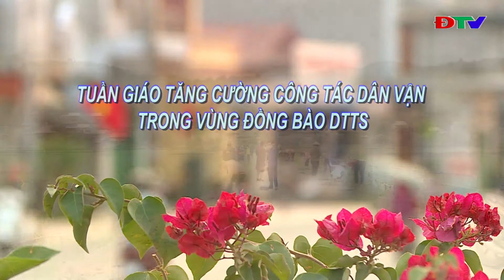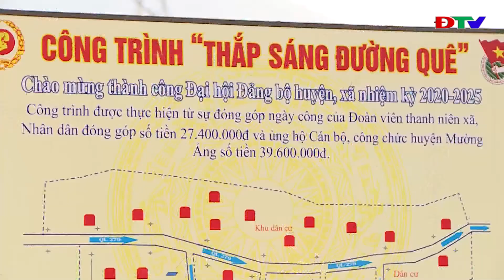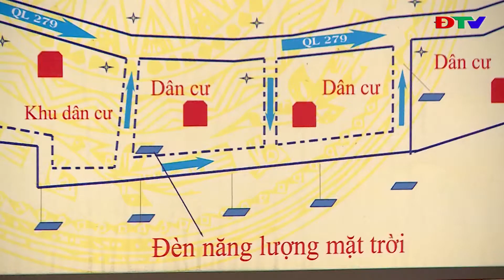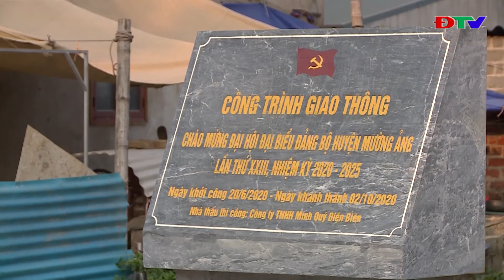ĐIỆN BIÊN - DÂN TỘC VÀ PHÁT TRIỂN (NGÀY 6-4-2021)